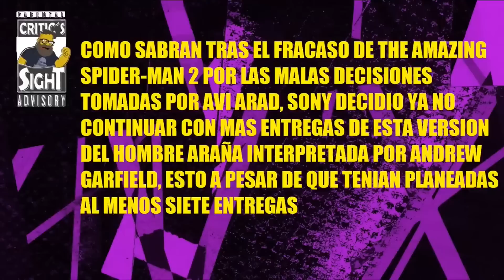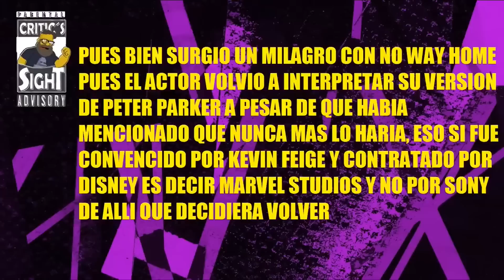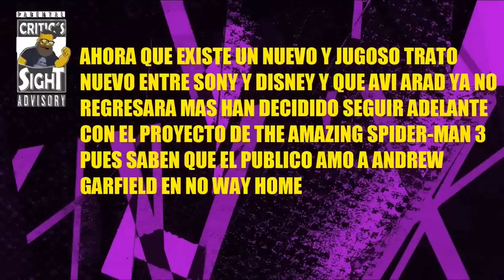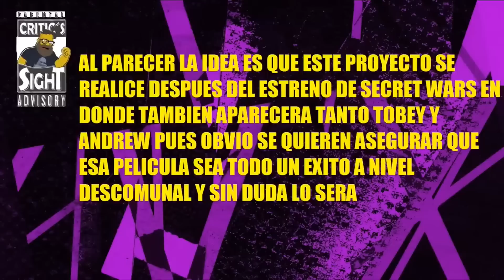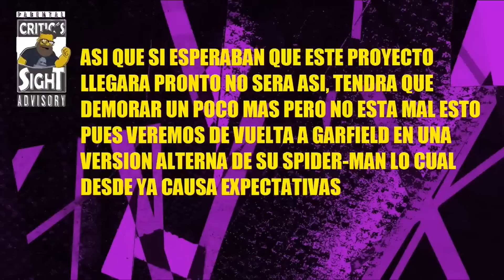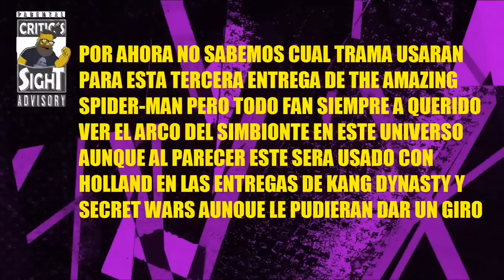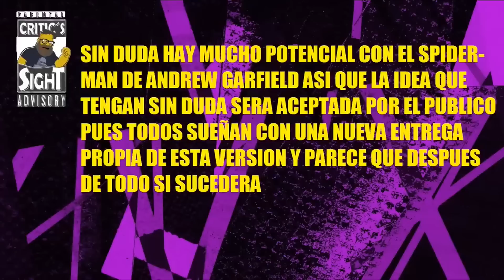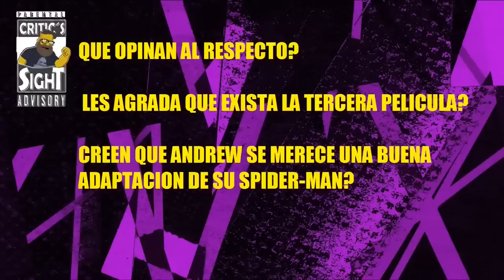THE AMAZING SPIDER-MAN FORMARA PARTE DEL MCU